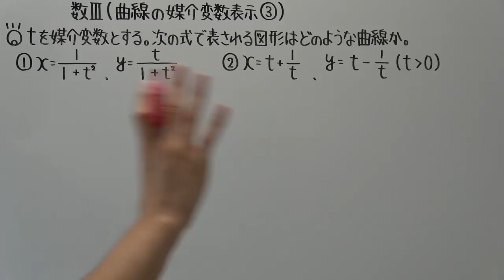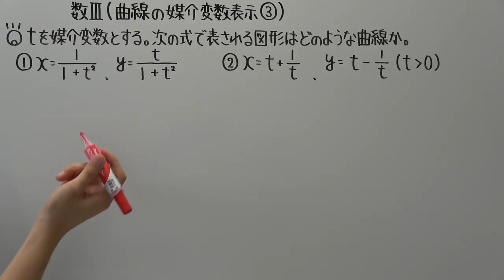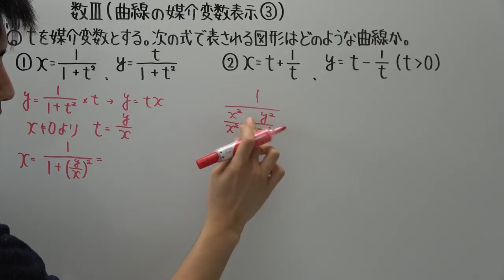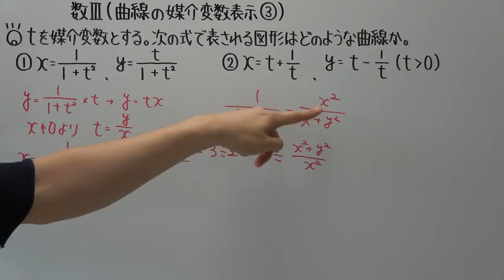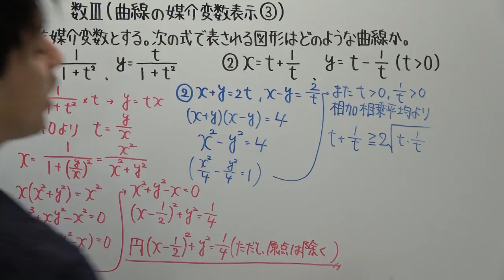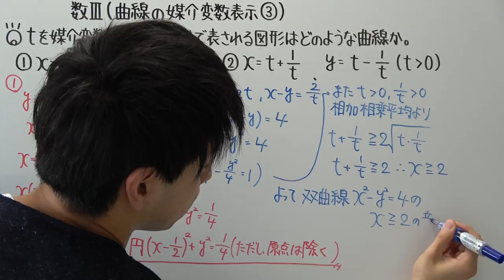【高校数学】数Ⅲ－４２ 曲線の媒介変数表示③